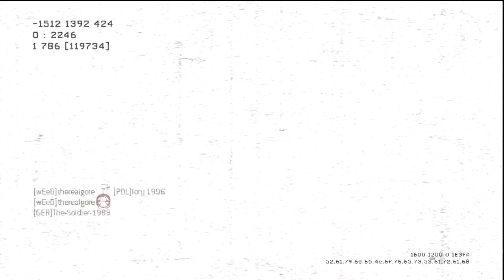Olympics! Proud to be British (MW3 Gameplay)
Watch in HD! Favourite sports guys?